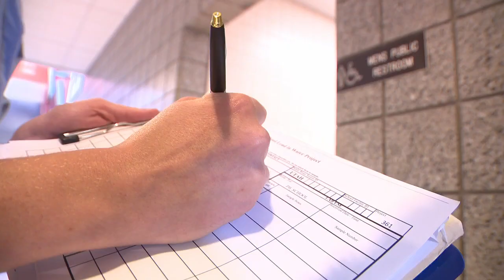Drinking water lead levels now being tested in Utah schools